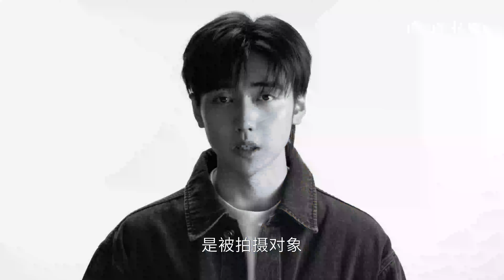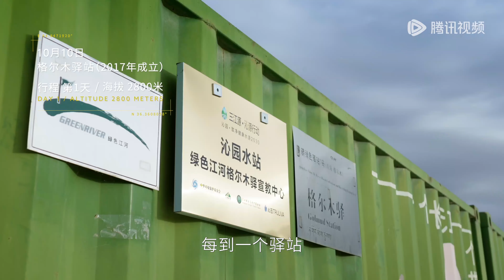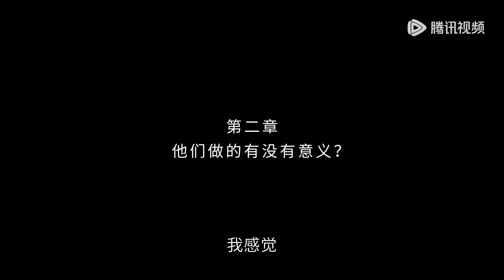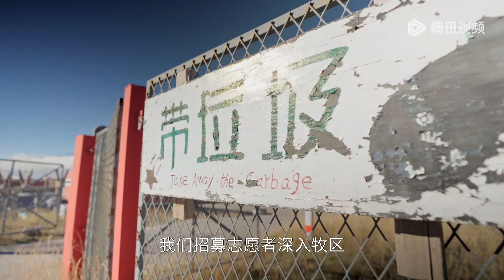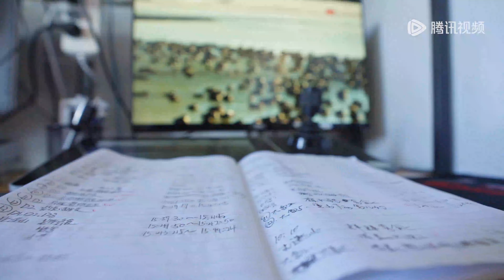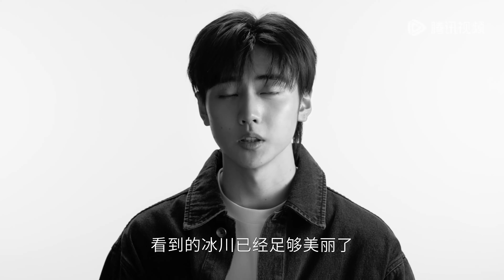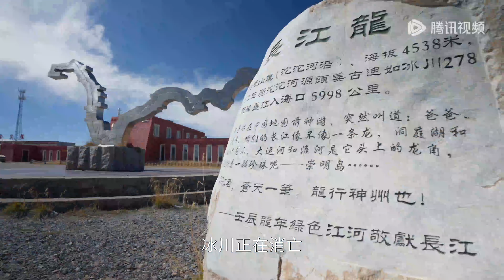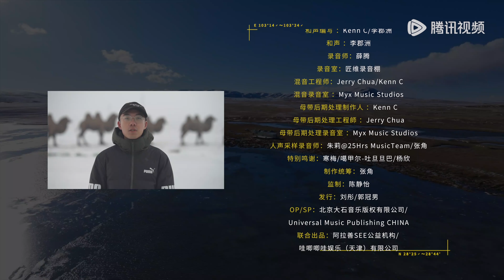【追光者】第1集：拜访江河的故乡 | 腾讯视频 - 纪录片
《追光者》是跨越山海所追踪和记录的人，是自然保护区的工作者与志愿者。阿拉善SEE公益机构邀请哇唧唧哇四组艺人一同奔赴三江源、四川大凉山、海南、阿拉善四地，一同去探寻三江源保护、四川关爱中国巡护员、海洋保护·海洋旗舰物种保护、阿拉善一亿棵梭梭四个环保公益项目，由镜头记录这些追光体验。